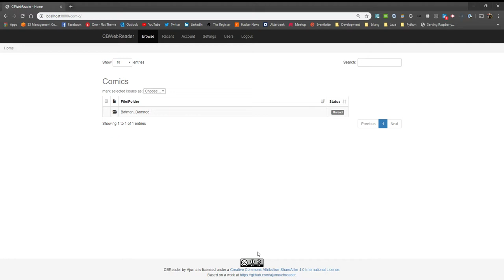CBWebReader - Docker setup